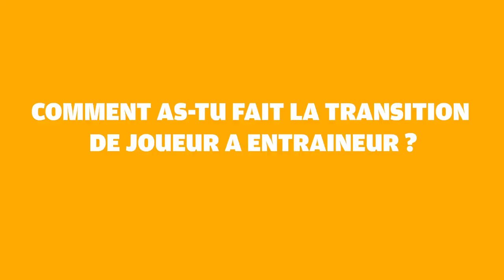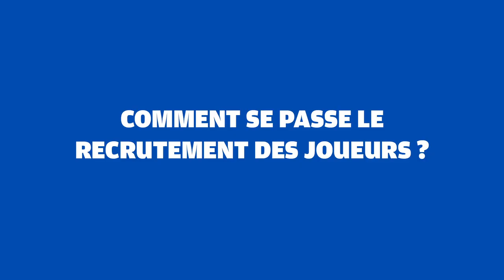ENTRAÎNEUR DE BASKET PRO, C'EST QUOI ?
Dans cette vidéo, Guillaume Pons, entraîneur/coach du club des Sables Vendée Basket (N1) vous explique les différents aspects de son métier. Avec un passé de joueur professionnel, son avis sur le métier de coach professionnel est passionnant ! Bref. Je vous en dis pas plus !

En attendant, on se retrouve sur Instagram @bad_lion_sport ! ✌🏻